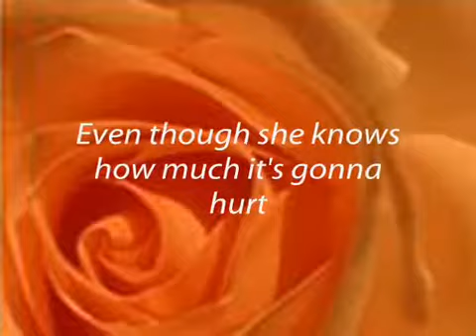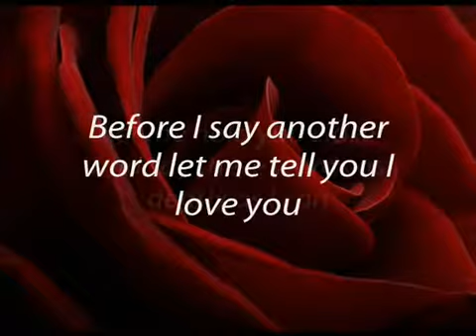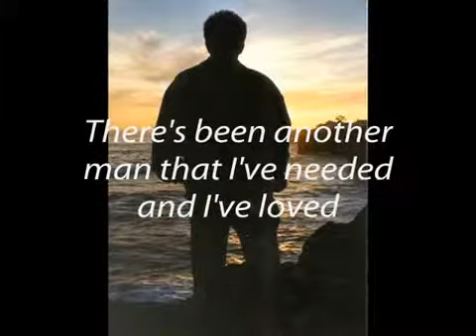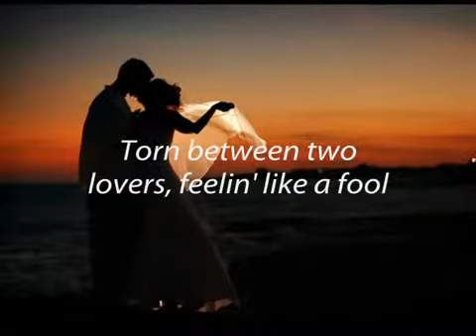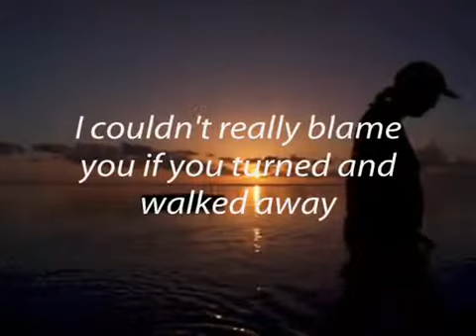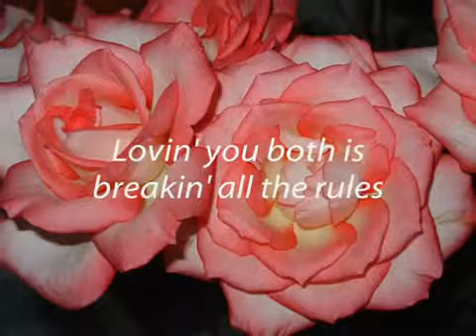Torn Between Two Lovers re posted)